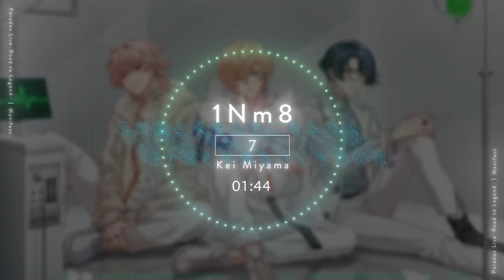【マニフェスト動画】1Nm8 ～トーナメントバトル「Road to Legend」～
ついに幕を開けたParadox Liveのトーナメントバトル「Road to Legend」🏆
1Nm8の“マニフェスト動画”を公開！彼等が優勝の先に目指す世界とはー

➡📱投票へのご参加は
ファンコミュニティアプリ「Paradox Tribe」から!!

💿CD Now on Sale💿
Paradox Live - Road to Legend - Round1 “FATE"
価格：￥3,300（税抜￥3,000）
品番：EYCA-13808～9
封入特典：投票ポイント券（2,000pt）

●DISC2
01.Voice Drama "FATE" Part1
02.Voice Drama "FATE" Part2
03.Voice Drama "FATE" Part3
04.Voice Drama "FATE" Part4